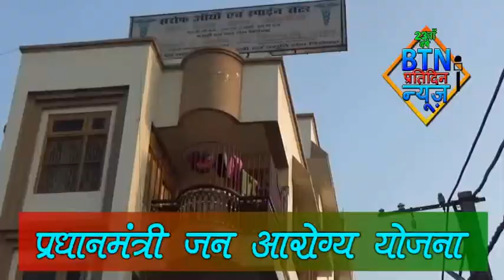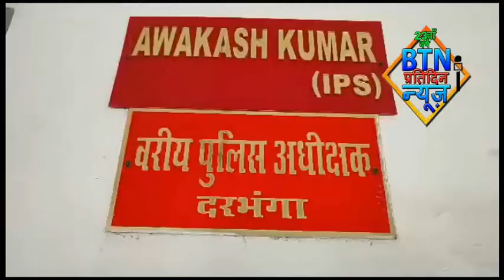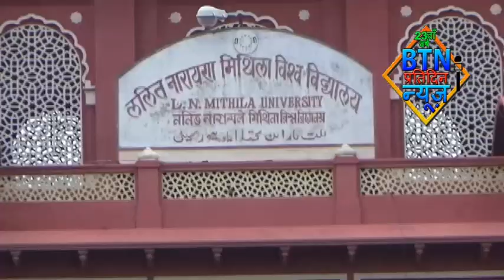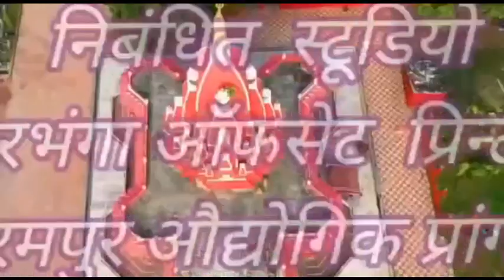btnnewsdarbhanga 31 July 2023